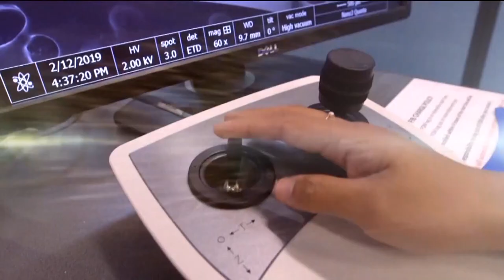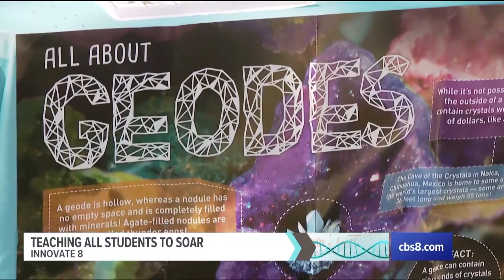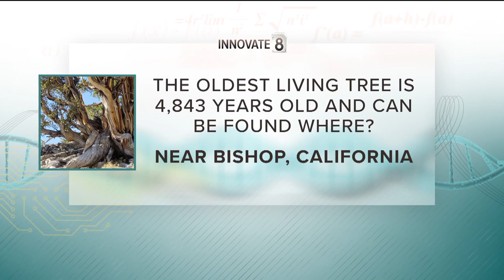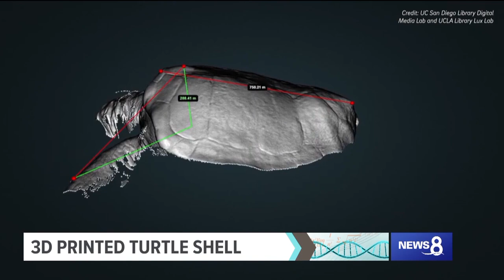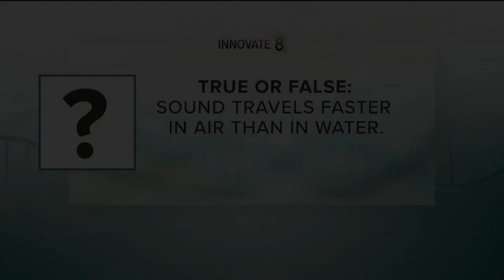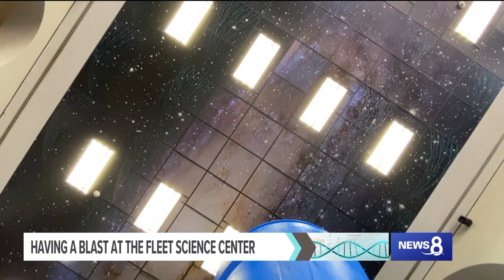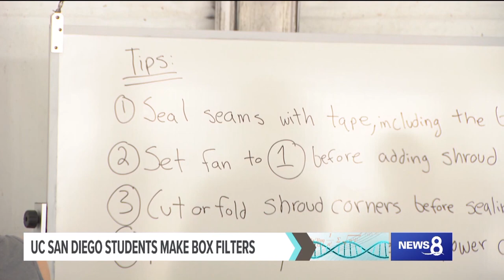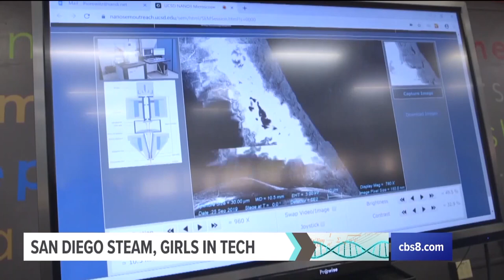Full STEAM Ahead: A look at Science, Technology, Engineering, Arts and Math learning in San Diego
A News 8 special that takes a look at STEAM learning (Science, Technology, Engineering, Arts, Math) in San Diego.